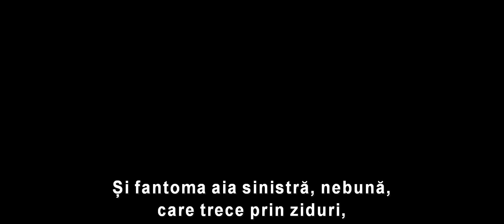Omul-Furnică și Viespea – Trailer Oficial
Eroi adevărați, dar nu chiar în mărimea adevărată. „Omul-Furnică și Viespea” ajunge în cinematografe pe 6 iulie 2018, direct din Studiourile Marvel!